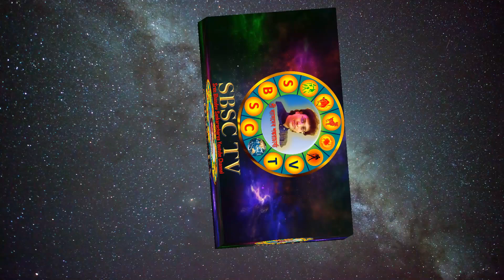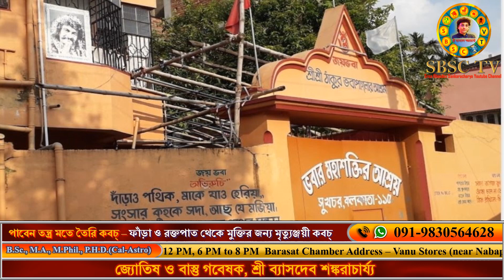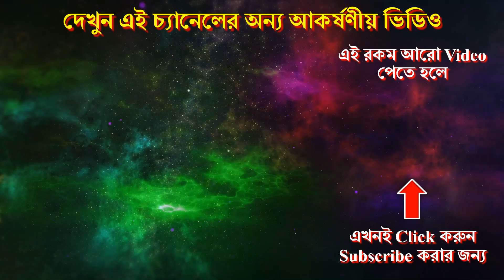শ্রী শ্রী ঠাকুর ভবা পাগলার অমৃত কথার মহিমা || Sri Sri Thakur Bhaba Pagla Amrita Kathar Mahima EP 3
||শ্রী শ্রী ঠাকুর ভবা পাগলার অমৃত কথার মহিমা ||
|| Sri Sri Thakur Bhaba Pagla Amrita Kathar Mahima ||
|| Amrita Katha Episode 3 ||

আলোচনায়

SRI SRI THAKUR BHABAPAGLA SUKCHAR ASHRAM ADDRESS & LOCATION
Bhabar Mahashaktir Ashray
Bhabatdara - Sukchar, West Bengal